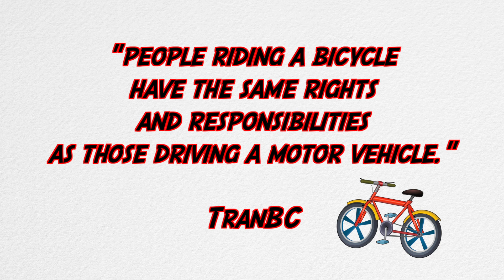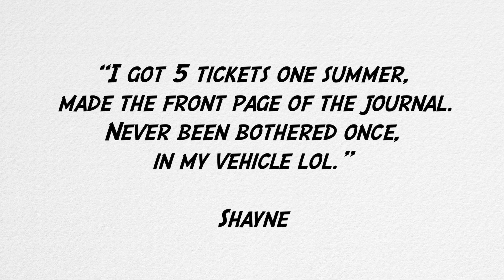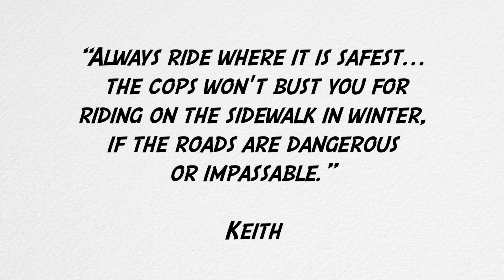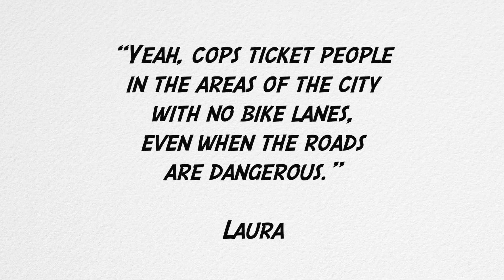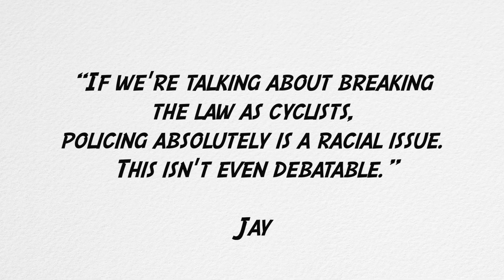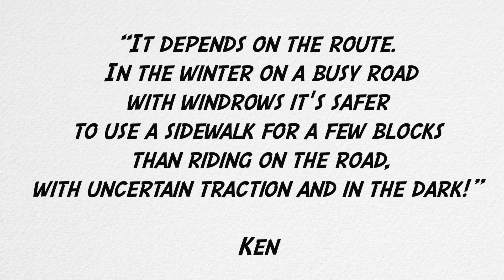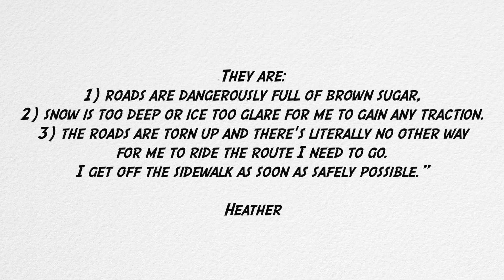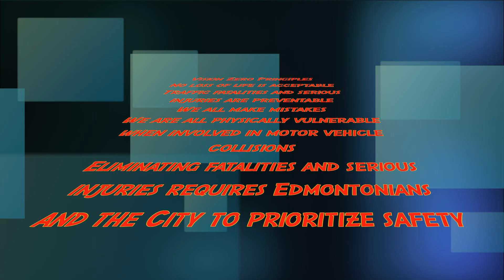Cyclists not welcome, Street and Sidewalk wars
Cyclists don't have it easy in North American cities. While improvements to infrastructure are underway in many places, a good cycling network can't be built over night. Sometimes the sidewalk is the only safe place to ride, but it may be illegal and gives police a reason to ticket people who are just trying to get around.If a law puts vulnerable people in danger, it needs to be changed. This is very true in Edmonton, Alberta and it gets worse in the winter. Here is an article from the Edmonton Journal: